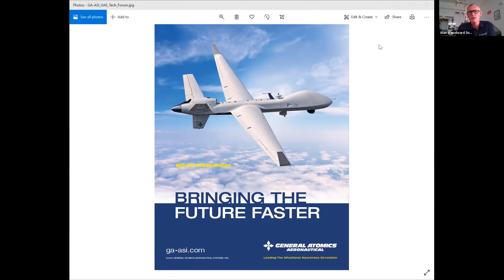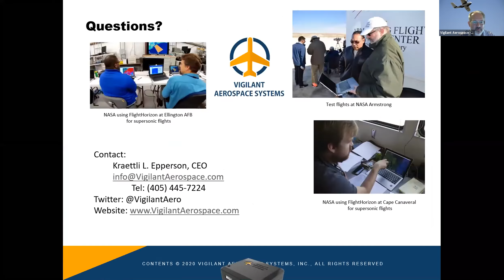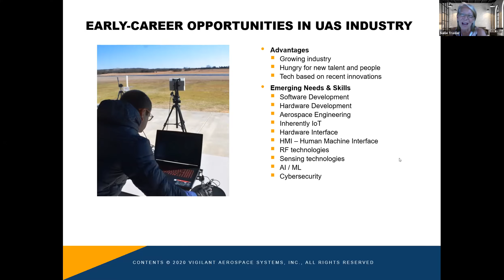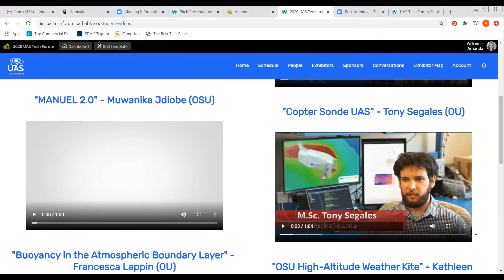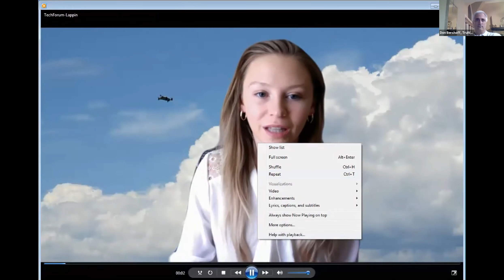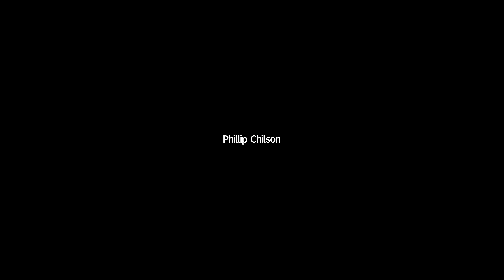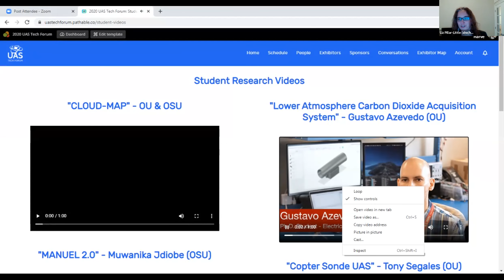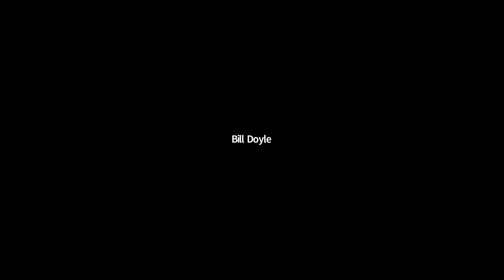UASTF 2020 - Meet Our Industry Partners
Session: Meet Our Industry Partners and hear about their early career opportunities for the UAS Industry's Next-Generation Workforce

Join us for a lightly facilitated conversation and networking opportunity with companies who are actively recruiting interns and early career professionals. Learn what skills these leading autonomous systems companies are looking for in the next gen workforce. Co-hosted by Elizabeth Pillar-Little, PhD, Research Scientist, Oklahoma University and Sallie Traxler, Director, Entrepreneurial Services, Development Capital Networks and the DronePort Network.

Speakers:
- Don Berchoff, CEO, Founder, TruWeather Solutions
- Alan Woodward Snyder, Manager, RPA-UAV Systems Training, General Atomics Aeronautical Systems, Inc.
- Jon Tanner, Director of Logistics, General Atomics Systems Integration (GA-SI)
- Kraettli Epperson, CEO, Vigilant Aerospace Systems, Inc.

Presented by the Unmanned Aerial Systems (UAS) Cluster Initiative which is funded through a contract with the U.S. Small Business Administration (SBA)